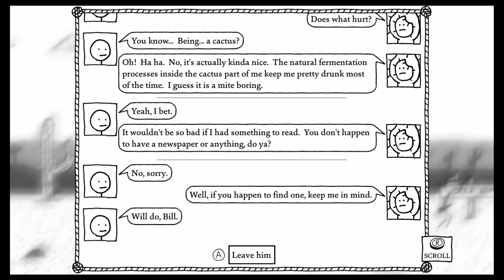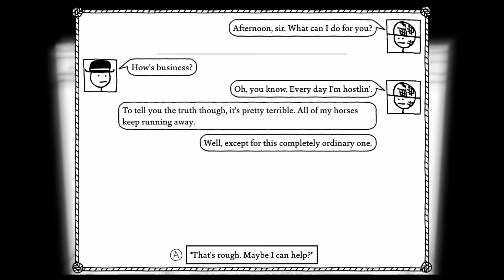West of Loathing | Nintendo Switch Gameplay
Let's play West of Loathing on the Nintendo Switch!